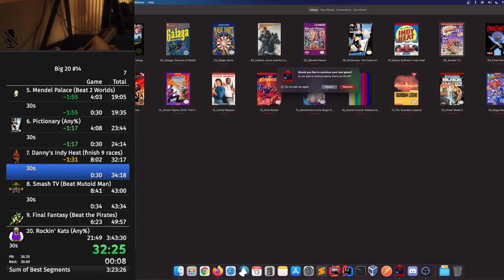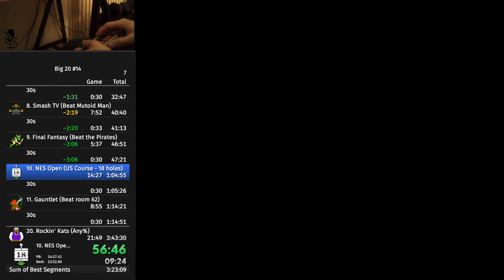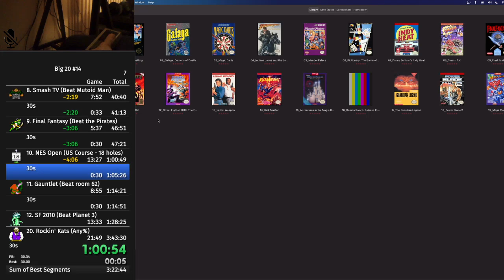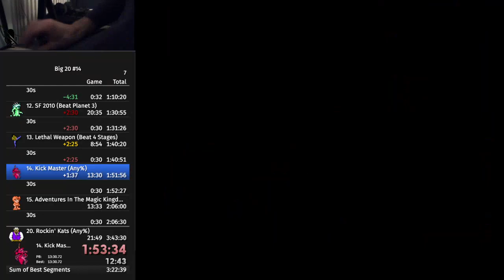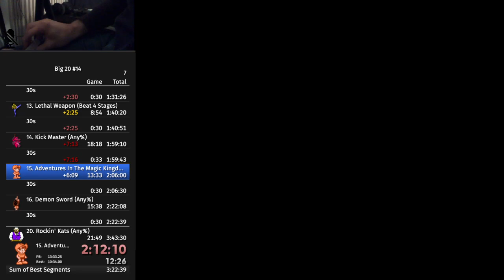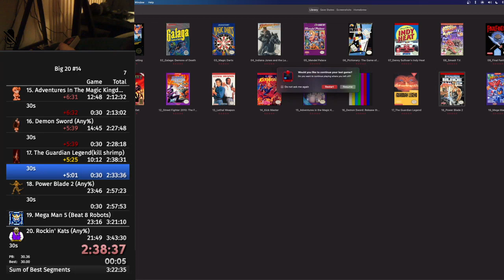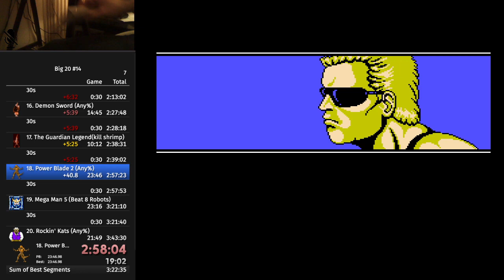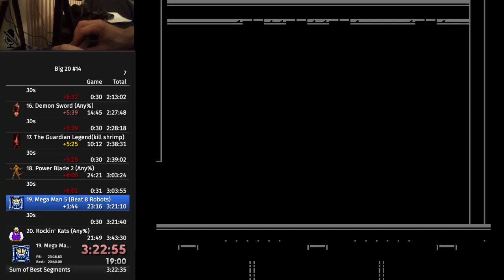Big 20 #14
6th place